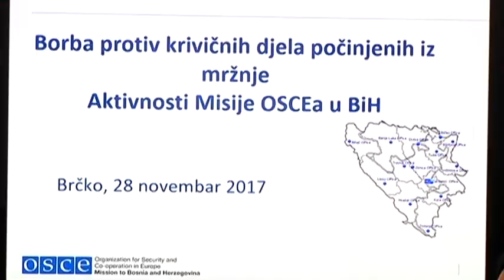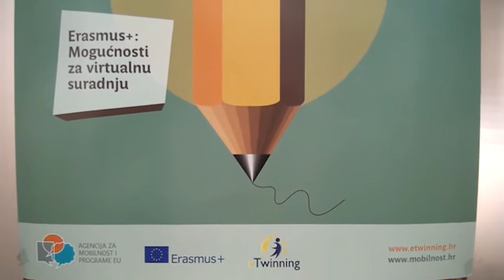Posavske vijesti 28.11.2017.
U BRČKOM DANAS SE RAZGOVARALO O PREDRASUDAMA, GOVORU MRŽNJE I DISKRIMINACIJI
U ORGANIZACIJI SREDIŠNJEG DRŽAVNOG UREDA ZA HRVATE IZVAN RH ODRŽANA JE RADIONICA ZA PREDSTAVNIKE ODGOJNO OBRAZOVNIH USTANOVA

U PROSTORIJAMA XI. OŠ ZOVIK DANAS JE UPRILIČENA RADIONICA  IZRADE ADVENTSKIH VIJENACA

U BRČKOM JE DANAS ODRŽANA KONFERENCIJA NA TEMU ''POVIJESNI RAZVOJ UNUTAR EUROPSKE UNIJE''